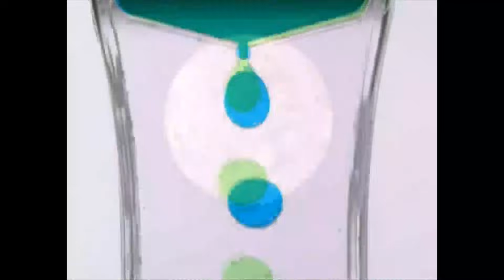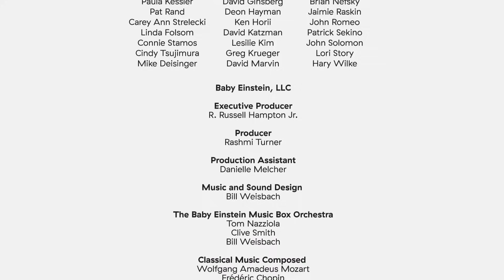Space Videos For Kids | Baby Galileo: Discovering the Sky | Baby Einstein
As little ones grow, their innate sense of wonder grows too, creating an occasion for celebration with each new discovery. Baby Galileo™ Discovering the Sky introduces them to that remarkable canopy above us: the sun and moon, fluffy clouds, shimmering stars, colorful planets and whirling galaxies. This entertaining and inspiring look at our universe presents your baby with spectacular images, colorful toys and lovable puppets accompanied by the beautiful classical music of Mozart, Chopin, Schubert, Strauss and Tchaikovsky. You and your little one will be delighted as you explore the wonders of the solar system together!

Here's an introduction to space for your toddler! Learn about the moon, the stars, and much more!